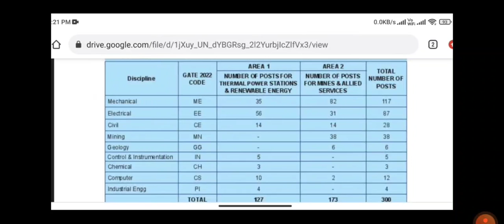NLC Recruitment 2022 | Freshers Eligible | Permanent Job | Mech, EEE, Civil, Chemical, IT & EIE Jobs